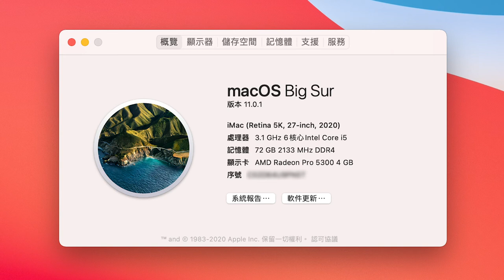自己手動 APPLE IMAC 記憶體升級